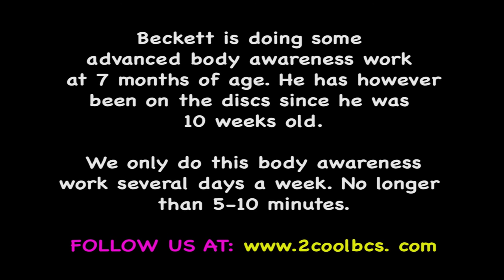More Body Awareness Fun on Balance Discs - the Puppy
Beckett is 7 months old and has been interacting with the balance discs since he was 10 weeks old. Much of  this new work builds on his ongoing work and shows his rear end awareness progression.